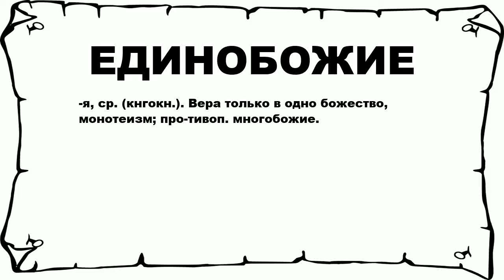ЕДИНОБОЖИЕ - что это такое? значение и описание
Хочешь знать что значит ЕДИНОБОЖИЕ? тогда слушай до конца.

 -я, ср. (кнгокн.). Вера только в одно божество, монотеизм; про-тивоп. многобожие.